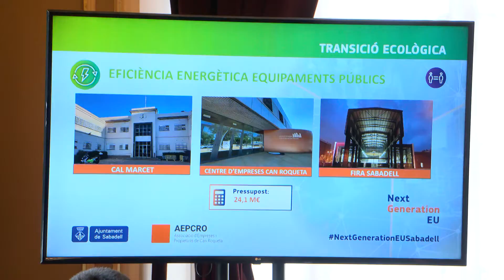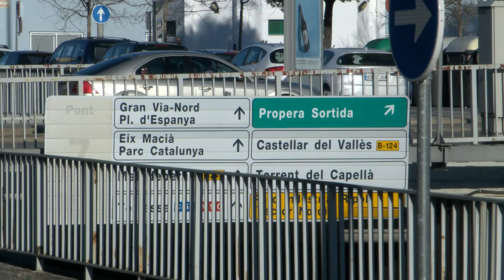Sabadell incorpora la Gran Via i el pàrquing del Passeig als projectes finançats per la UE